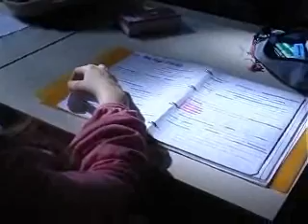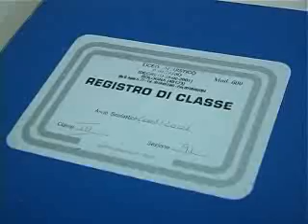Liceo e Comunicazione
12PORTE 14.05.09 Restando in tema di Comunicazioni Sociali, Stefano Andrini, coordinatore redazionale di Bologna7 ha tenuto presso il Liceo Malpighi un corso di introduzione ai media.